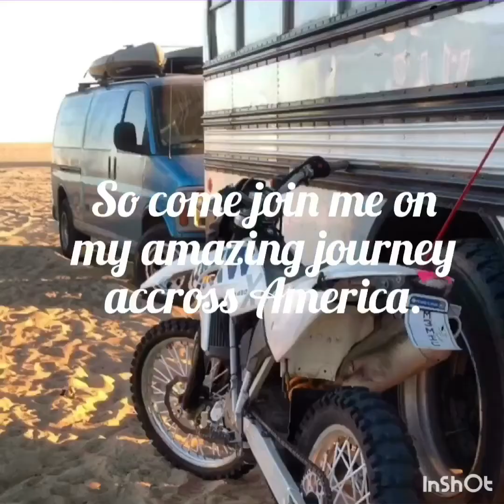“Your Daily D” S:1 E:6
In this episode we travel to Telluride Colorado to check out some epic scenery, visit the local ski resort & go on a epic hike to see some frozen waterfalls!!